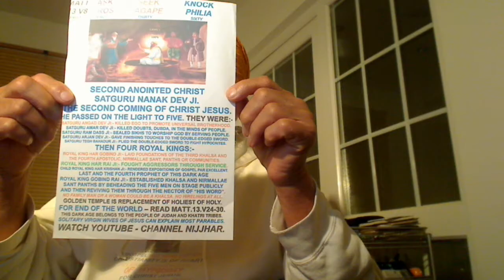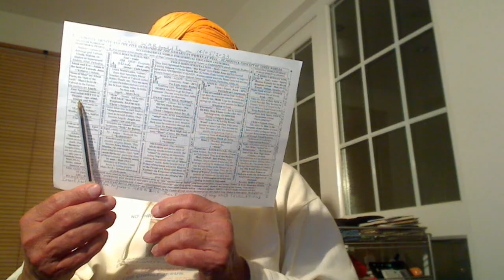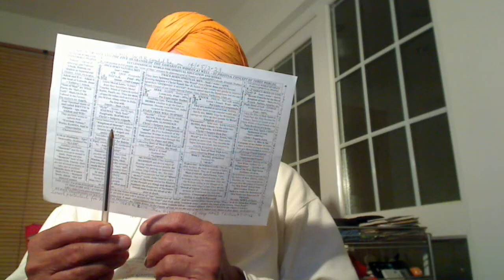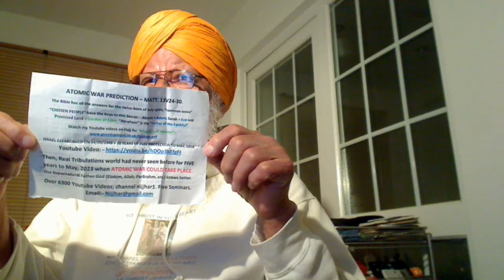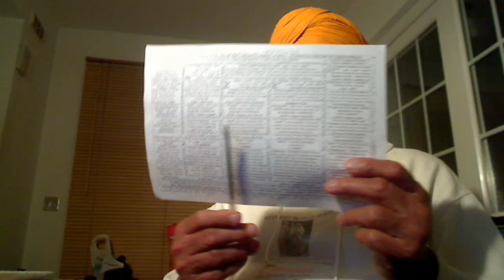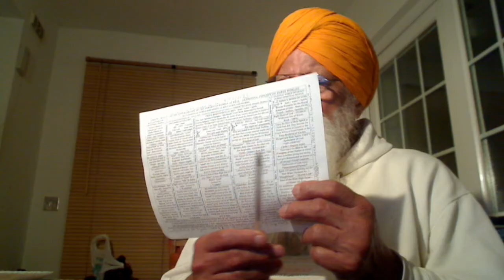Punjabi - A very few appreciate His Word, the Gospel and He leaves no stone unturned in Preaching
Punjabi - A very few appreciate His Word, the Gospel and He leaves no stone unturned in Preaching Gospel.

ਧਨਾਸਰੀ ਮਹਲਾ ੫ ॥ ਜਿਸ ਕਉ ਬਿਸਰੈ ਪ੍ਰਾਨਪਤਿ ਦਾਤਾ ਸੋਈ ਗਨਹੁ ਅਭਾਗਾ ॥ ਚਰਨ ਕਮਲ ਜਾ ਕਾ ਮਨੁ ਰਾਗਿਓ ਅਮਿਅ ਸਰੋਵਰ ਪਾਗਾ ॥੧॥ ਤੇਰਾ ਜਨੁ ਰਾਮ ਨਾਮ ਰੰਗਿ ਜਾਗਾ ॥ ਆਲਸੁ ਛੀਜਿ ਗਇਆ ਸਭੁ ਤਨ ਤੇ ਪ੍ਰੀਤਮ ਸਿਉ ਮਨੁ ਲਾਗਾ ॥ ਰਹਾਉ ॥ ਜਹ ਜਹ ਪੇਖਉ ਤਹ ਨਾਰਾਇਣ ਸਗਲ ਘਟਾ ਮਹਿ ਤਾਗਾ ॥ ਨਾਮ ਉਦਕੁ ਪੀਵਤ ਜਨ ਨਾਨਕ ਤਿਆਗੇ ਸਭਿ ਅਨੁਰਾਗਾ ॥੨॥੧੬॥੪੭॥ {ਪੰਨਾ 682}

The Five were beheaded on the stage and not taken into the Tent as a Thief will do. So, once you have been beheaded and given the common surname Singh, you do not use caste-like Jatt, Khatri, Tarkhan, etc. So, this surname "Singh" is not that cheap as satanic Khatris have made. No woman was given Amrit and only sons of Shiv were given Amrit. Mai Bhago wasn't baptized. Only Bandai Khalsas, the super donkeys live in family homes.
Khalsas are the Fauj of Akal Purakh and they seek not the secular rule but the spirit of philanthropy. Thus, the hired Fauji Brars who wanted money, they were refused the Baptism.

True Story.